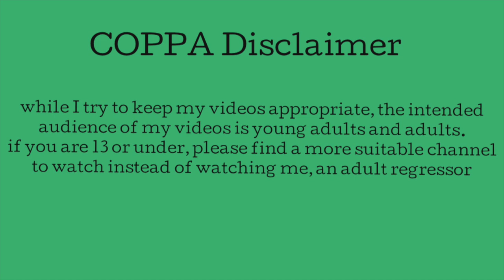☆ reacting to your assumptions about me - agere edition! ☆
☺︎ your assumptions were pretty spot on!

quidd - yikesriley